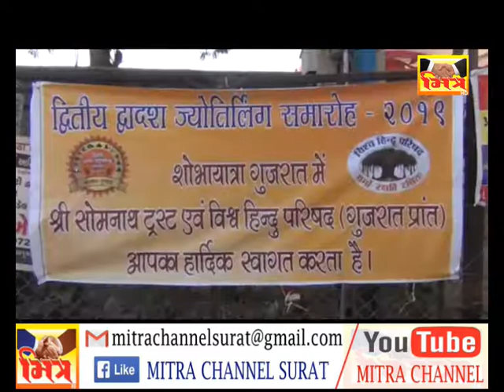SOMNATH RATH YATRA _ SURAT || MITRA CHANNEL